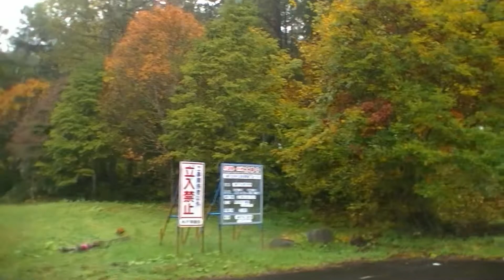雨に煙る山々と濡れる紅葉の八幡平(芭蕉沼～森の大橋・下倉スキー場)【運転録】 20171011JV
雨に濡れる八幡平もなかなか良いものです。
土砂降りならダメですが、少雨なら紅葉の見ごたえのない頂上付近は深い霧に包まれ、紅葉は雨に濡れて色が一層濃くなっています。

2017/10/11
JAPAN
JVC Everio GZ-HM33